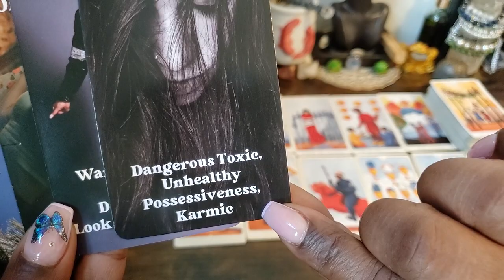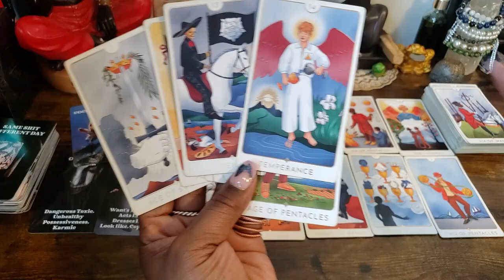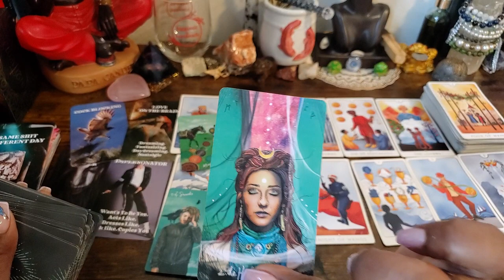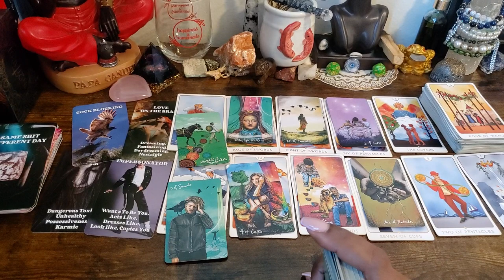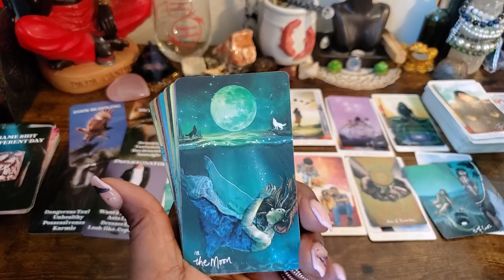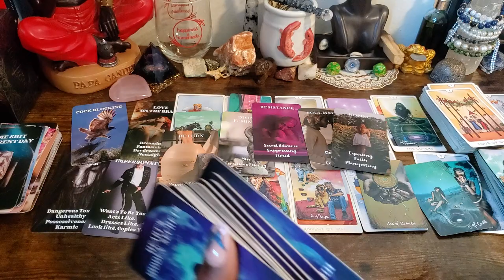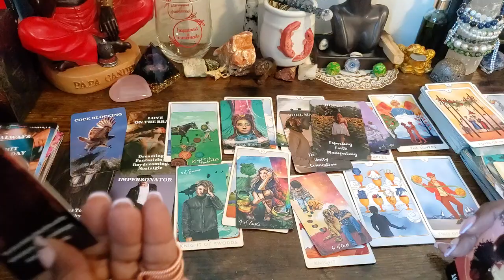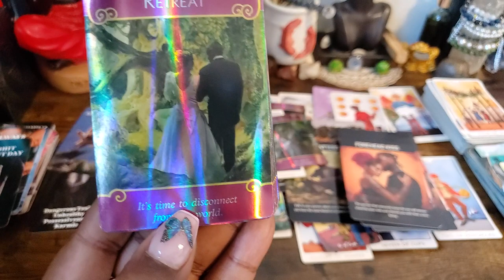HEADS UP🧐Mercury Retrograde on 4/1 BRINGS DELAYS THAT WORK FOR YOU not AGAINST YOU😇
Mini Readings
1 Question $5.00
2 Question  $ 10.00
3 Question  $  15.00

GENERAL*LOVE*MONEY
1 HR - $ 175.00
45 MIN - $ 125.00
30 MIN - $ 100.00

$MoodMotivation

xoxo